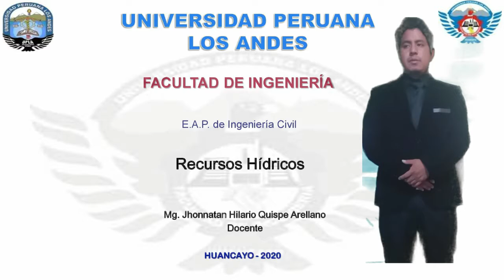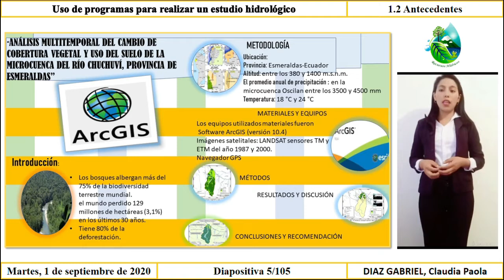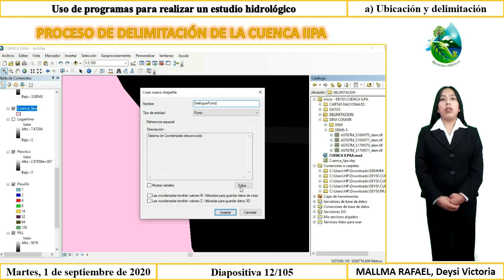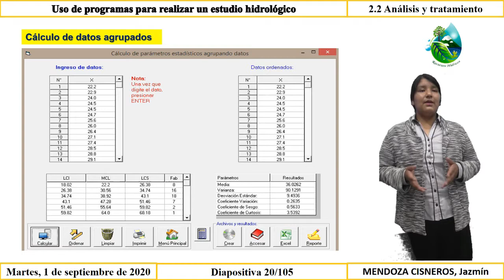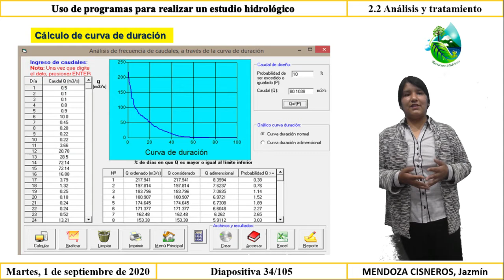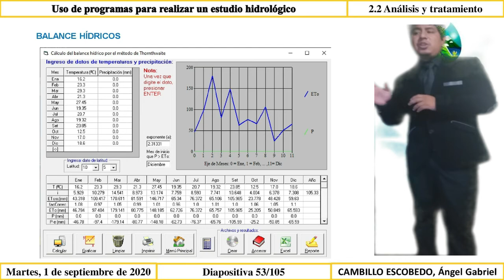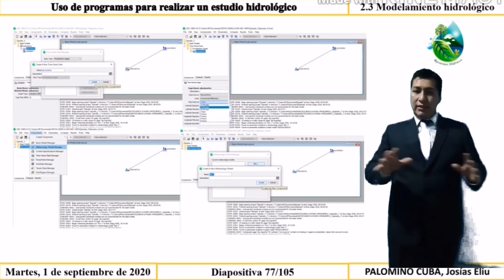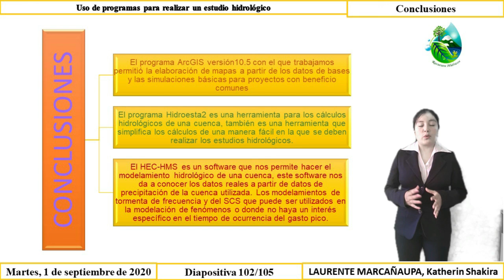ET07_Uso de programas para realizar un estudio hidrológico de la Cuenca Illpa 2020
En el presente trabajo realizaremos un diagnóstico tanto teórico como práctico, con los siguientes programas que son: ArcGIS, Hidroesta2 y Hec-HMS, para la realización del estudio hidrológico de la cuenca ILLPA, que se encuentra en Puno-Perú.